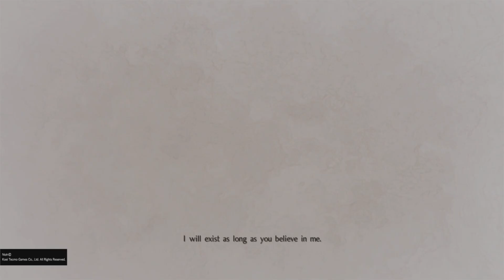IRISHGOD ENDS WAR!!! the nioh finale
Love not war